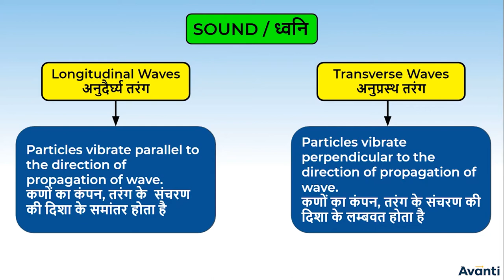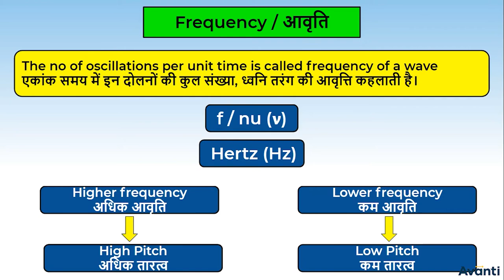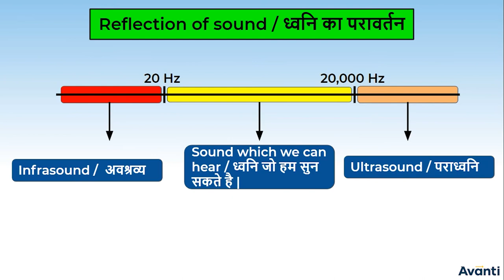1. 9P12 सारांश | SUMMARY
Chapter: ध्वनि